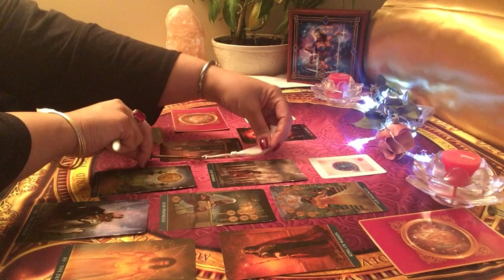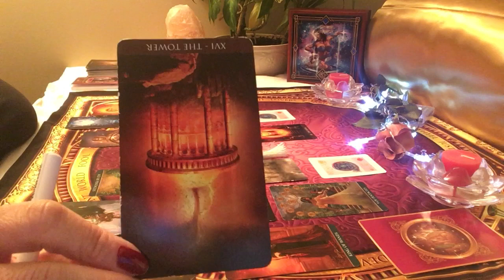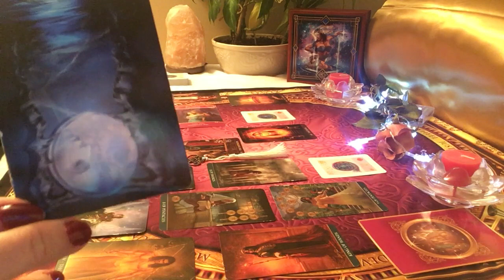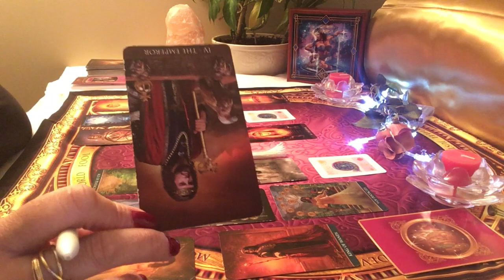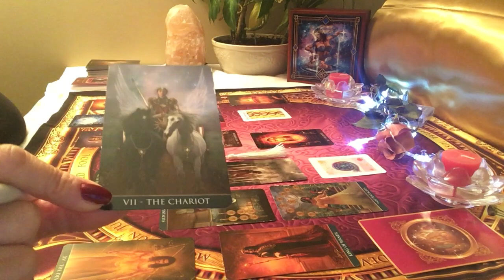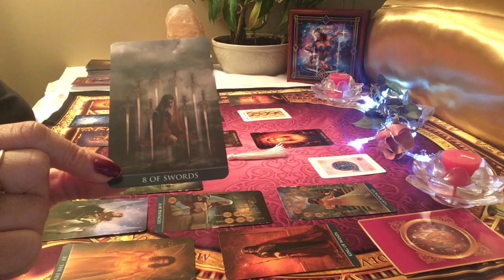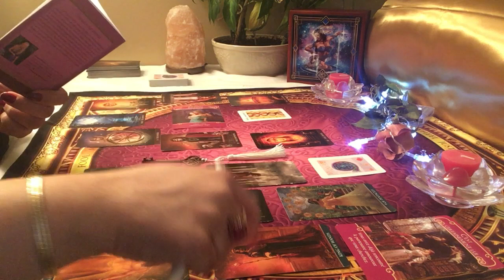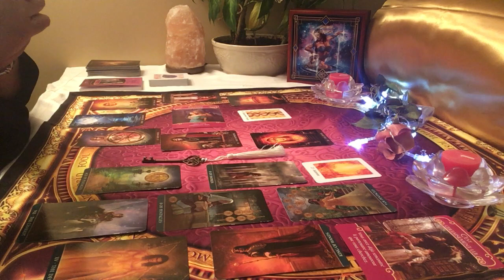SAGITTAIRE Tirage sentimental Mai 2019